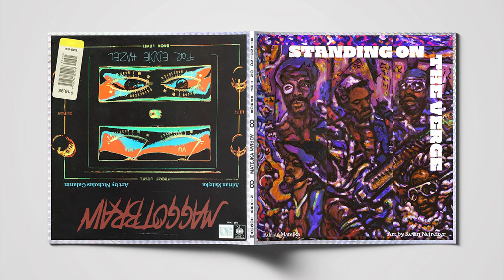Third Man Books Presents: [Ain’t You Supposed] by Adrian Matejka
[Ain’t You Supposed] written and performed by Adrian Matejka from his book Standing on the Verge of Getting It On and Maggot Brain. For more info about the book visit Third Man Books at

[Ain’t You Supposed] premiered at Far Out Free Fest 2021.

A collaboration of visual art and poetry inspired by Funkadelic’s classic albums Standing on the Verge of Getting It On and Maggot Brain. Adrian Matejka's (Pulitzer Prize finalist in poetry for The Big Smoke) new book Standing On the Verge & Maggot Brain is a chorus of poems and visual art that is psychedelic and bright, full of quarter notes disguised as words. The poems bend like a solo bends the big ideas of Funkadelic’s glitter and unrepentant funk. The colletion also bends the design of books themselves. Standing On the Verge & Maggot Brain is more accurately described as a double-chapbook, featuring two front covers and no back cover. Essentially, it is a two-in-one book. For the Standing On the Verge section of the two chaps, sculptor and artist Kevin Neireiter translates music into stained glass graffiti in honor of the landmark record. For Maggot Brain, Nicholas Galanin’s (also front man of the Sub Pop band Ya Tseen) art creates musical compositions from monochromatics in response to the quintessential album. Matejka's collection of poems is synesthesia for the ear and alchemy for the eyes and heart. Standing On the Verge & Maggot Brain is both a tribute to the iconic band Funkadelic and deep introspection of the contrasts in poet Matejka's celebrant hips and maggot brain. Just as the album Standing on the Verge of Getting It On is a celebration of energy and action, Maggot Brain is a place of deep sorrow. Matejka explores both the light and dark within the original visual art by Kevin Neireiter and Nicholas Galanin, reflecting the poet's radiances and shadows.